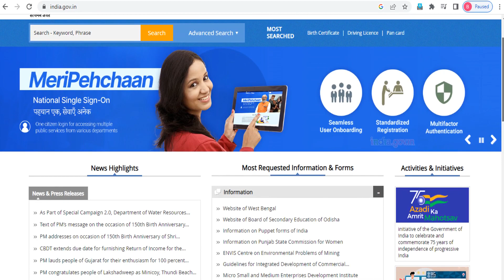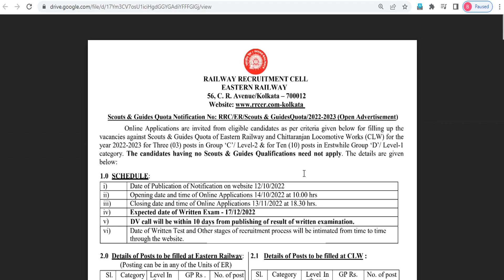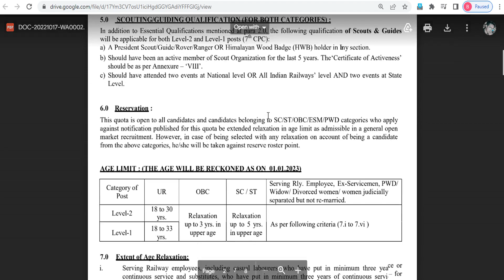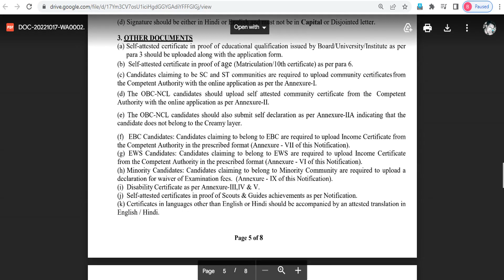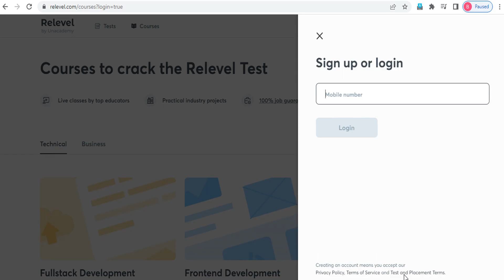📌WB Government Recruitment 2022 | Railway Recruitment 2022 | 12th Pass Jobs | BONGO HELPER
► 📌Private Jobs In Kolkata 2022 | Jobs In kolkata | Fresher Jobs In kolkata | WB Jobs Kolkata | BONGO

jo

relevel business development jobs
direct jobs
unacademy jobs
relevel
relevel unacademy
relevel exam
relevel review
relevel jobs
relevel tournament
relevel unacademy tamil
relevel internship
relevel by unacademy
direct job
 direct jobs after college
direct job in canada from india
 direct jobs after 12th science
direct job vacancy 2021
direct job in germany for indian
direct job in bank
direct jobs after engineering
direct jobs after bca
jobs for college students
jobs for college students online
jobs for college students tamil

direct jobs without interview
freshers job
Career Guidance
uber jobs
freshers jobs
final year student jobs
cognizent jobs
capgemini jobs
freshers private jobs
private jobs
interview tips

government j
career
free job alert 2020
linkedin jobs

jobsearch